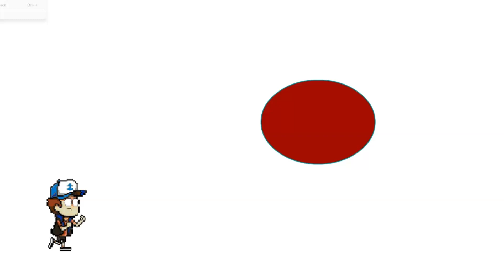New Channel Intro!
Yes boy!